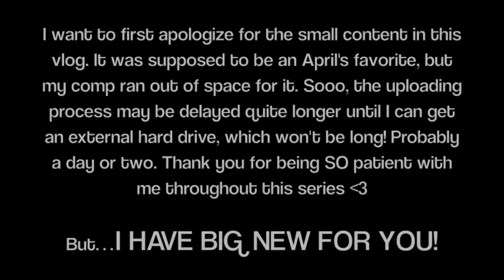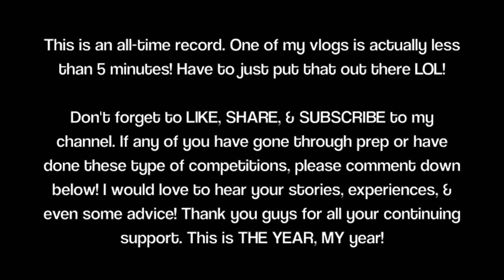Here Comes The BIG News! | Enjoy The Ride Epi. 10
Can you believe it? This vlog is actually less than 5 minutes! AMAZING. I just have to put that out there. Lol! However, sorry for the short content. This was supposed to be mixed in with an April's favorite video, but unfortunately, but my comp ran out of space. Now, I am just waiting for an external hard drive, which will hopefully be here within about 1-2 days. Again, sorry for all these delays! Thank you for being so patient with me guys, and for the everlasting support & positive comments you guys leave me. The series is soon coming to an end, BUT I have gained so much from this, not only within myself, but also many new friendships! You are all the best ever. I can't be anymore grateful! I love you all.

SC: recklessveee (changing it soon though...lol!)

Bikini Competition Prep:
Began: May 8, 2016
Show Date: October 15, 2016
Fort Lauderdale Cup